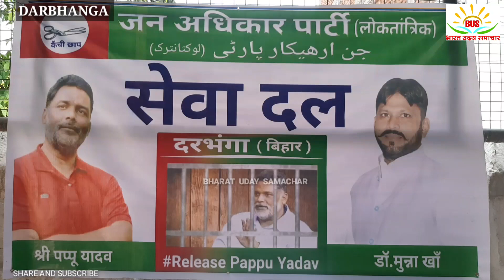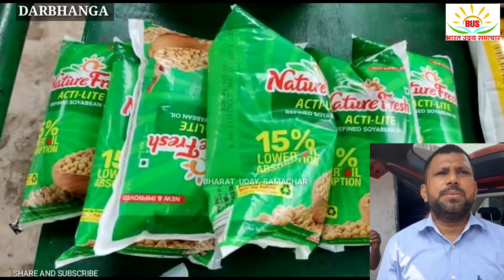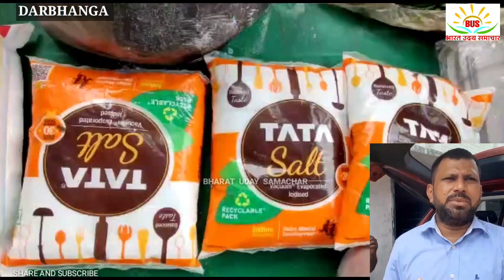सेवादल के जरिए जन अधिकार पार्टी के पूर्व जिला अध्यक्ष मुन्ना खान गरीबों के बीच पहुंचा रहे खाना